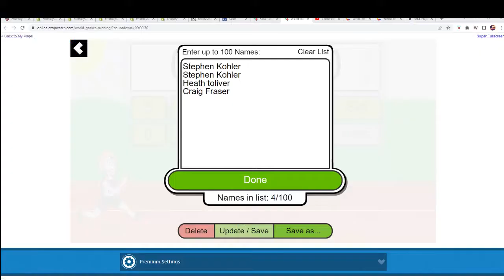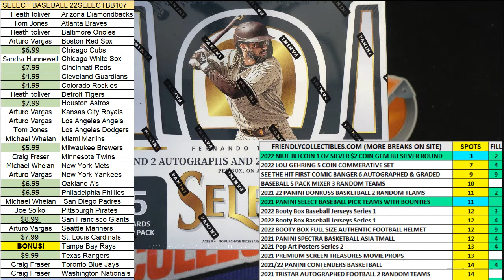2022 Panini Select Baseball Hobby Box FILLER ID 22SELECTBB107